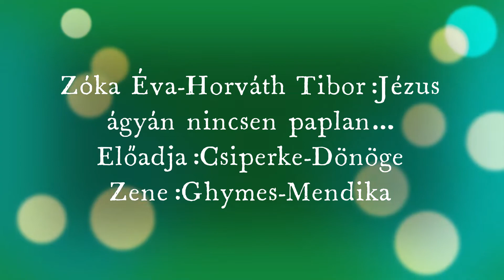Csiperke Dönöge Jézus ágyán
Zselic Alapfokú Művészeti Iskola Csiperke és Dönöge csoportjának karácsonyi műsora 2021.
Zene:Ghymes: Mendika